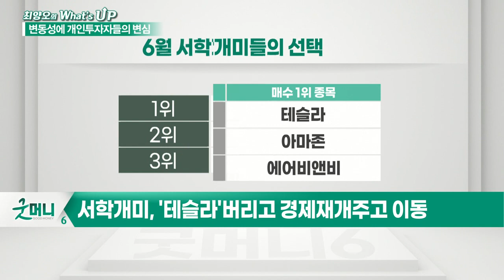"투자는 움직이는 거야" 개미들의 변심... 삼성전자·테슬라_최양오의 왓츠업 (20210609)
- 6월 개인 순매도 1위, 삼성전자
- 삼성전자, 순매수 1위 → 순매도 1위로 변화
- 단기상승 모멘텀 부재에 차익실현 매물 출회
- 경기민감주 등 변동성 종목으로 자금 이동
- 포스코·두산중공업·HMM 등으로 자금 유입
- 개인 매도한 삼성전자, 외국인 '매수'
- 서학개미, 성장주 대신 경제재개주 주목, 에어비앤비·보잉 등 선호, 변동성 강화에 지수 ETF 선호